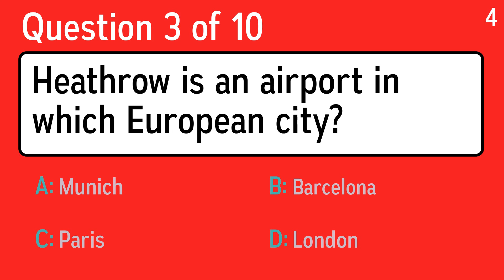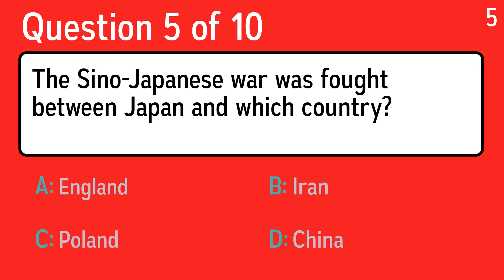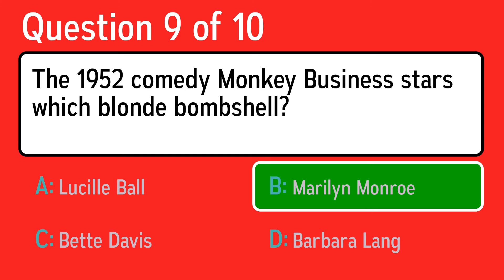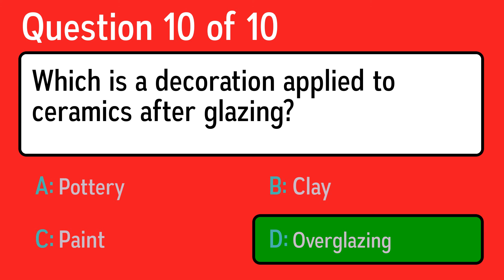Impossible Knowledge Quiz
Question 1: Which of the following is made up of peelable layers?
 Answer a: Zucchini
 Answer b: Onion
 Answer c: Persimmon
 Answer d: Tomato

Question 2: What number of the alphabet in alphabetical order is the letter "J"?
 Answer a: 31
 Answer b: 10
 Answer c: 13
 Answer d: 24

Question 3: Heathrow is an airport in which European city?
 Answer a: London
 Answer b: Barcelona
 Answer c: Munich
 Answer d: Paris

Question 4: World War I officially ended on November 11, 1918, at 11 AM. At 10:59 AM, one minute before WWI officially ended, a demoted US soldier, Henry Gunther tried to regain his honor by leading a squad attack on a German machine gun roadblock in Chaumont-devant-Damvilliers, France. When was this?
 Answer a: On April 11, 1917
 Answer b: On December 11, 1916
 Answer c: On November 11, 1918
 Answer d: On March 11, 1919

Question 5: The Sino-Japanese war was fought between Japan and which country?
 Answer a: Iran
 Answer b: China
 Answer c: Poland
 Answer d: England

Question 6: The arrowheads of a Native American warrior might be in which shape?
 Answer a: Triangle
 Answer b: Round
 Answer c: Oval
 Answer d: Square

Question 7: The Supremes signed to which record label in 1961?
 Answer a: Motown
 Answer b: Sony
 Answer c: Decca
 Answer d: EMI

Question 8: In the UK, in which of these units is petrol measured when you buy it for your car?
 Answer a: Pints
 Answer b: Liters
 Answer c: Fluid ounces
 Answer d: Quarts

Question 9: The 1952 comedy Monkey Business stars which blonde bombshell?
 Answer a: Barbara Lang
 Answer b: Marilyn Monroe
 Answer c: Bette Davis
 Answer d: Lucille Ball

Question 10: Which is a decoration applied to ceramics after glazing?
 Answer a: Overglazing
 Answer b: Clay
 Answer c: Paint
 Answer d: Pottery